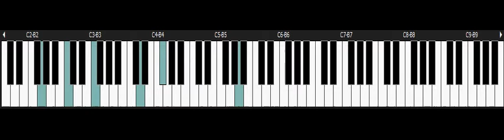Donkey Kong Country - NINTENDO Snes Piano - End credits